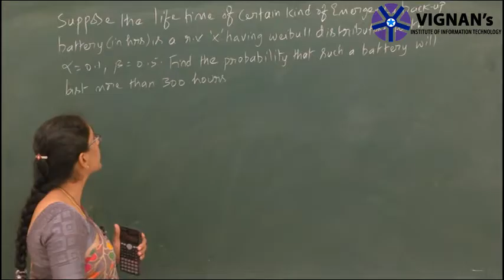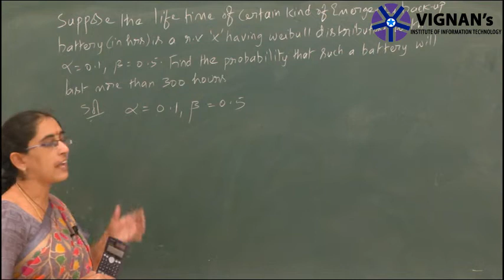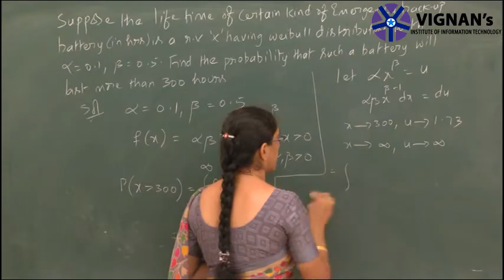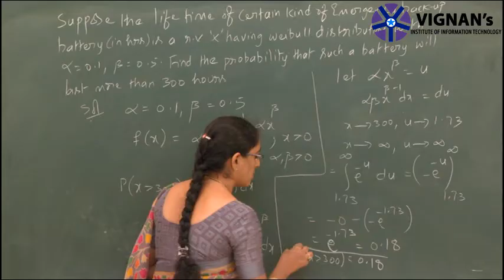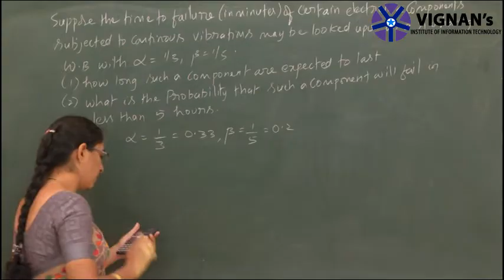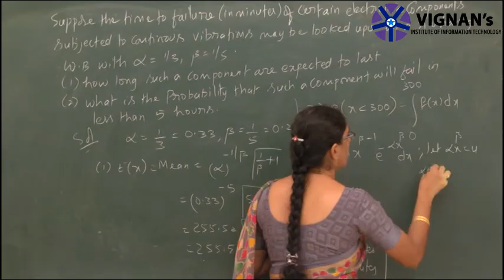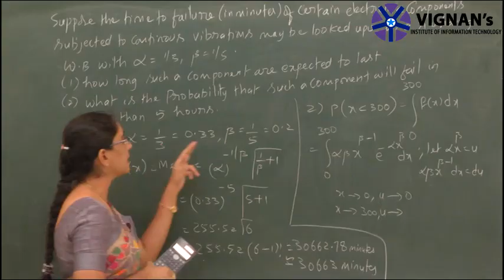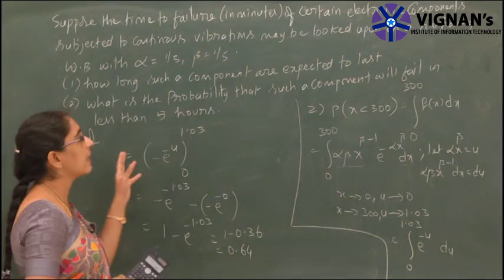PROBLEMS ON WEIBULL DISTRIBUTION